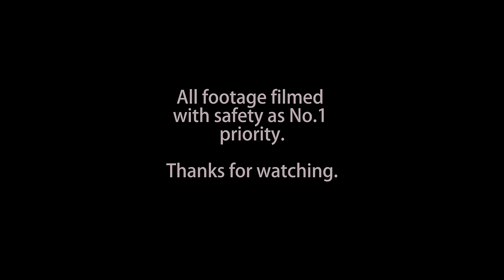Abandoned jute mill - Dundee - Phantom 3 Pro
A day's filming at an abandoned mill. Some shots are a bit dark, still getting the hang of this but it's SUPER fun.

All footage filmed with safety as No.1 priority.